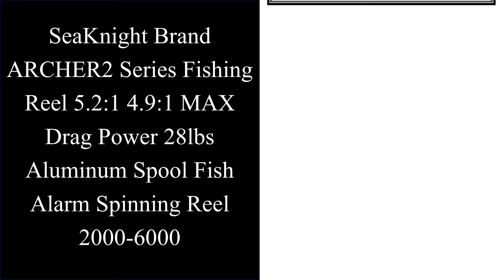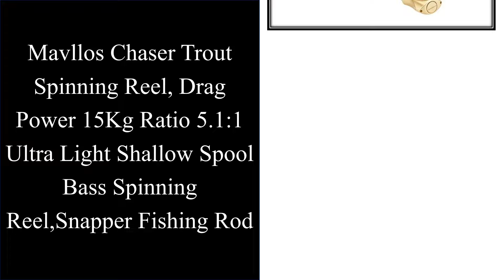Top 10 Best Fishing Spinning Reel in 2024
01. HANDING M1 Spinning Reel Graphite Reel, 12kg Max Drag, 9 + 1 Ball Bearings, 5.2:1 Gear Ratio, All Purpose Fishing Spinning Reel

02. TSURINOYA NA 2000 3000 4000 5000 Spinning Fishing Reel Hot Sale 12KG Max Drag Power Fishing Reel Bass Pike Fishing Line Spool

03. SeaKnight Brand ARCHER2 Series Fishing Reel 5.2:1 4.9:1 MAX Drag Power 28lbs Aluminum Spool Fish Alarm Spinning Reel 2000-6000

04. KastKing Sharky III Innovative Water Resistance Spinning Reel 18KG Max Drag Power Fishing Reel for Bass Pike Fishing

05. VWVIVIDWORLD,High Quality,Double Spool,Fishing Reel,Alloy Gear Ratio,High Speed,Spinning Reel,Casting reel,Carp Saltwater

06. Mavllos Chaser Trout Spinning Reel, Drag Power 15Kg Ratio 5.1:1 Ultra Light Shallow Spool Bass Spinning Reel,Snapper Fishing Rod

07. Piscifun Viper X Spinning Fishing Reel 4-15KG Max Drag 5.2:1/6.2:1 High Speed 10+1BB Smooth and Fast Ultra-Light Fishing Reels

08. VWVIVIDWORLD,21KG Max Drag,Fishing Reel,Zinc Alloy Gear,Alloy Spool,Metal Arm,Metal Foot,Spinning Reel,Carp Fishing,Saltwater

09. SHIMANO SIENNA Spinning Fishing Reel Seawater/Freshwater 1000FG/2500FG/4000FG Aluminum Spool spinning reel carretilha de pesca

10. Piscifun Carbon X Spinning Reel Light to 162g 5.2:1 / 6.2:1 Gear Ratio 11 BB 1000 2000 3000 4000 Saltwater Fishing Reel